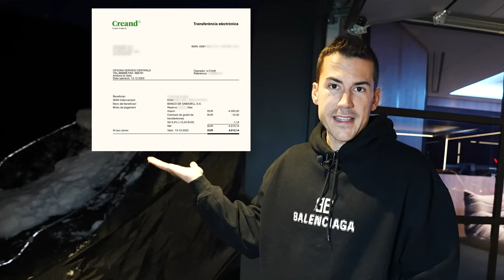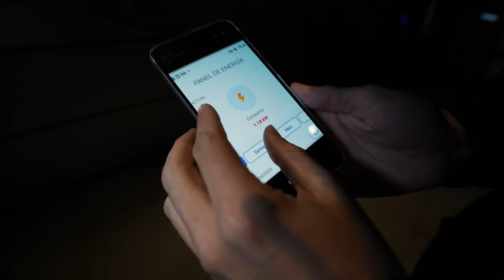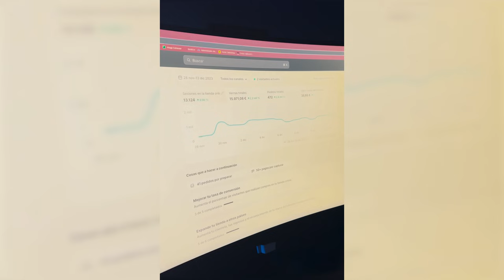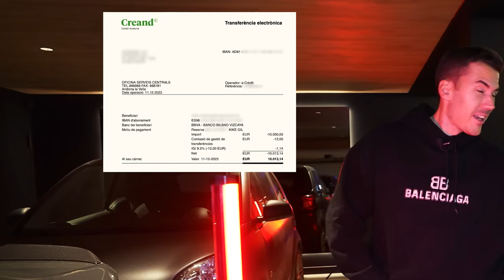VENDO 3 COCHES y COMPRO 4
En este vídeo os actualizo la idea que tengo en mente. Es algo diferente a los vídeos que hacemos habitualmente. Si os gusta dejadlo en los comentarios, os leo!

👉Conoce mi trayectoria y a qué me dedico:
*CLASE GRATUITA:*

**NUNCA ANTES he explicado públicamente lo que hay dentro de esta clase gratuita.
Espero que le encuentres valor y te inspire a luchar por tus sueños**